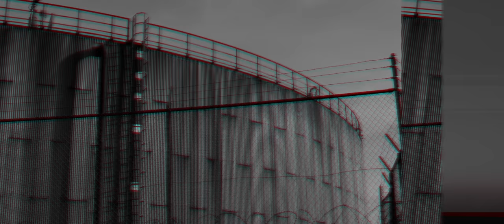QAPITAL 2019 | Official Q-dance Trailer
On Saturday April 6, thousands of dedicated Q-dancers gather at the capital of RAW hardstyle. During this night, the mighty Ziggo Dome in Amsterdam opens its gates for a brand-new edition of one of the hardest events of the year: QAPITAL.

“The city is what it is … Because we are who we are.”

For this upcoming edition, Q-dance returns to the essence of RAW. Prepare for only the roughest of artists to take their spot at QAPITAL’s signature centre-stage, supported by an immersive show experience and powerful sound. RAW fanatics, eat your heart out as 2019’s QAPITAL line-up is not for the faint-hearted.

►Music and artists
The upcoming months will be all about the artists and their journey into the QAPITAL of raw hardstyle. They will give you a sneak-peek into their lives and supply you with new music. Can’t wait to discover the line-up? Watch the trailer to catch a glimpse of some of the names that are present on April 6. The line-up will be revealed this month, keep a look out on Q-dance.com for updates.

This year’s anthem is produced by the Scottish duo Rebelion. Rebelion - Rise From The Streets (QAPITAL 2019 Anthem) is available now on all portals